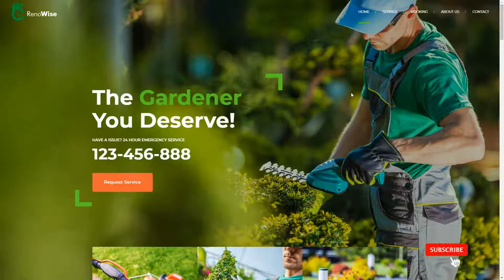Yuria - Construction and Building Theme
Compatible With WooCommerce 3.7.x, WooCommerce 3.6.x, WPML

 Layout Responsive

 Tags building, business, carpenter, construction, contractor, electrician, flooring, handyman, home maintenance, home repair, plumber, reconstruction, renovation, roofing, wall painting